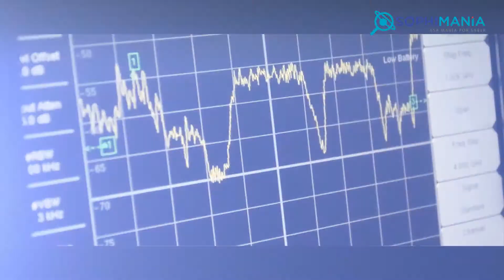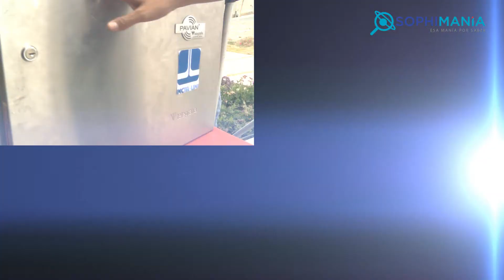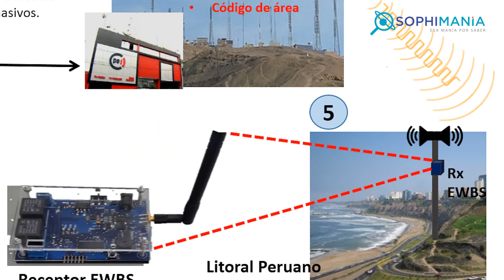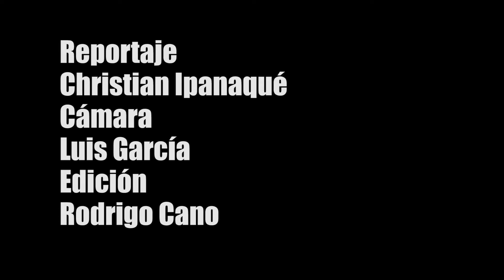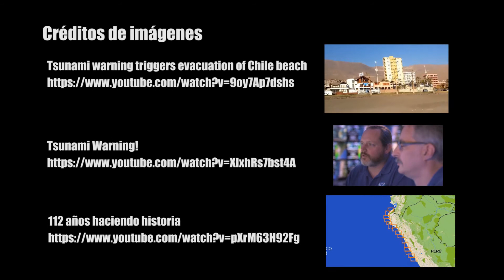Ingenieros peruanos trabajan en alerta temprana de tsunami vía señal de TV digital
En otros países del mundo con zonas costeras se utiliza la televisión digital terrestre para transmitir alerta de tsunamis, y así avisar a las localidades que deben evacuar.

En el Perú, el principal problema para implementar este sistema es que nuestro estándar de televisión no es compatible con la tecnología que envía las alertas, debido a las diferencias entre el estándar de la televisión japonesa y la peruana. Nosotros adoptamos el estándar ISDB-T, un estándar de la televisión digital que tiene sus orígenes en Japón pero se modificó  en Brasil.

Por ello, un equipo de ingenieros de INICTEL-UNI diseñó el receptor EWS bajo el estándar ISDB-T, una máquina capaz de procesar las alertas que emite la televisión digital peruana. Así se podrán salvar muchas vidas ante la llegada de un tsunami a la costa peruana.

Mira cómo funciona en este vídeo exclusivo de Sophimanía.